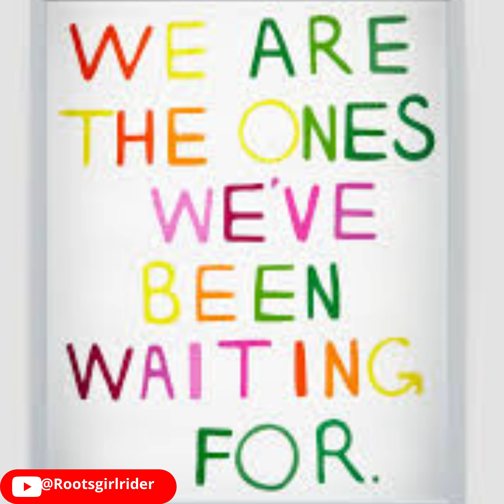Simba Simbi: Kids Building it in the Diaspora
Simba Simbi means HOLD UP THAT WHICH HOLDS YOU UP.  This content is inspired by Roy Cousins & The Royals "Blacker Black" song, pics provide visuals of what building Simba Simbi in the Diaspora can look like.
Give thanks for the community@ifetayoculturalartsacademy2622 and the special connections (J, T and Sister I and Ms A) who support the educational journey.